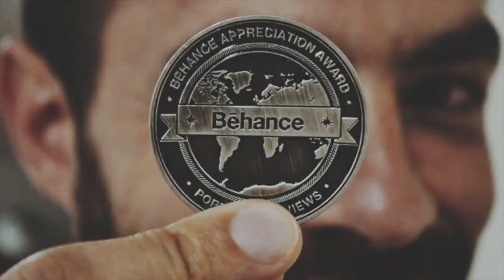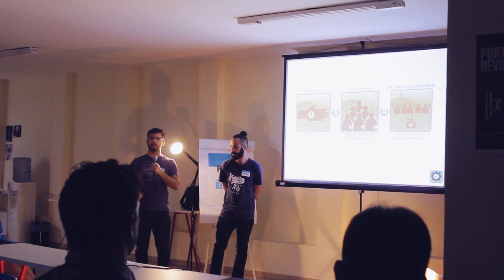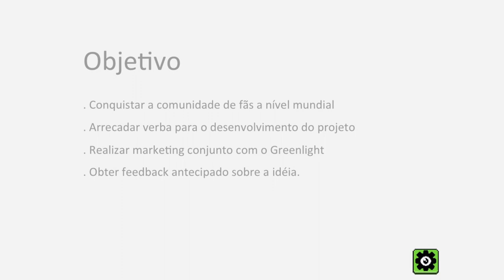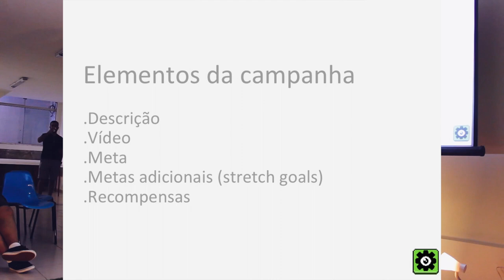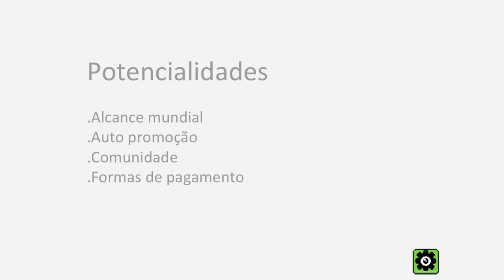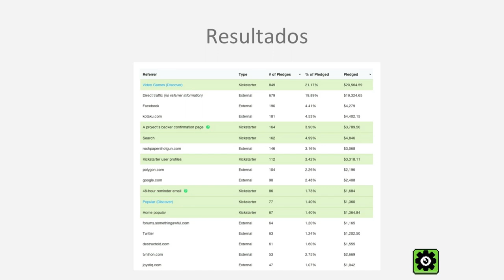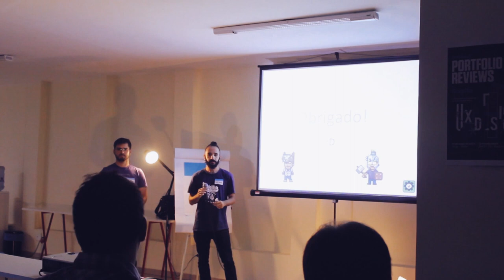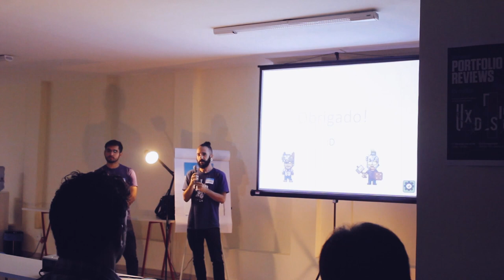#3 - Behold Studios em: Aventuras no KickStarter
Behold Studios em: Aventuras no Kickstarter.

A Behold Studios desenvolve jogos desde 2009 e possui produtos independentes à venda na AppStore, GooglePlay e Steam, como o Knights of Pen and Paper.

O Behance é um evento internacional para promover network entre criativos da comunidade local.

O evento foi organizado por Mariogogh Reinaldo Dimon ) contou com o apoio do comoequetalá e apresentação do Ossobuco.

Filmado por Paulo Mello ), Rotina da Retina e editado por Mariogogh

Musica de Introdução:
Starring - Freelance Whales